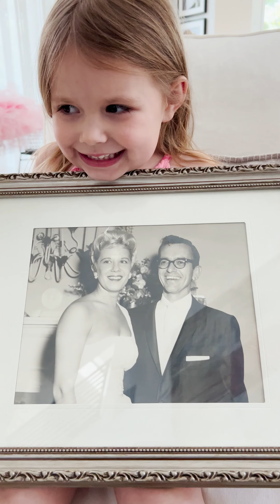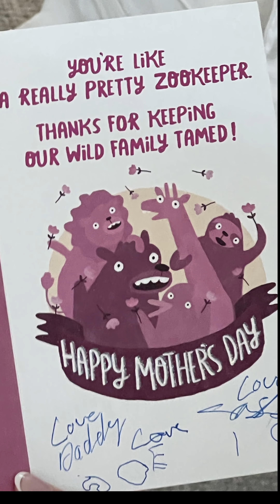EMMARAIN WELLING / MOTHERS DAY 2022